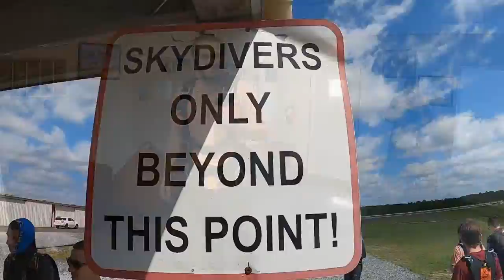Benny jumpin outta Airplanes!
Video by Luis